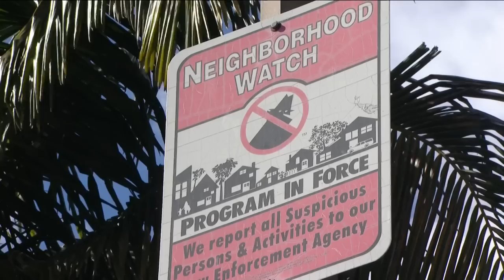Rancho Penasquitos, Miramar Ranch residents warned of recent home burglaries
Authorities advised residents of Miramar Ranch and Rancho Penasquitos Thursday to be extra mindful of their home security due to a burglary series that has targeted the two communities over the past five weeks.

The thieves, wearing masks, gloves and hooded sweatshirts, have carried out each of the crimes between 5 p.m. and 11 p.m., in some cases arriving in a dark-colored SUV, according to the San Diego Police Department.